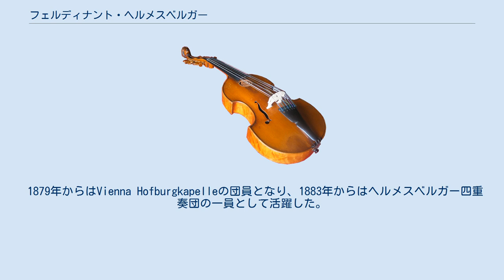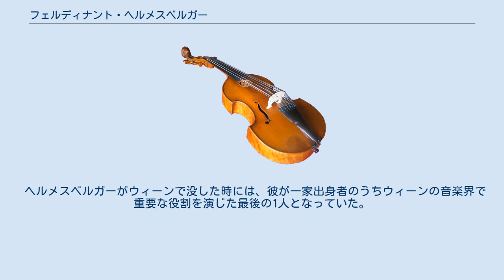フェルディナント・ヘルメスベルガー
フェルディナント・ヘルメスベルガー（Ferdinand Hellmesberger 1863年1月24日 ウィーン - 1940年3月15日 ウィーン）は、オーストリアのチェリスト、指揮者。
 ヘルメスベルガーはウィーンに生まれた。
父はヨーゼフ1世で、ヨーゼフ2世が兄だった。
彼はウィーン国立音楽大学でカール・ウデル（Karl Udel）にチェロを、アントン・ブルックナーに音楽理論を師事した。
 1879年からはVienna Hofburgkapelleの団員となり、1883年からはヘルメスベルガー四重奏団の一員として活躍した。
21歳となる1884年に母校で教職に就くと、1889年には教授に就任、1902年までこの職を務めた。
1896年には宮廷楽団のソロチェリストとなる。
1902年にカール・ライナー・シモンス（Carl Rainer Simons）の下でウィーン・フォルクスオーパーのカペルマイスターに就任、1905年にはベルリン国立歌劇場のバレエ指揮者を引き受けた。
1910年以降、彼はオパティヤ、バーデン・バイ・ウィーン、マリアーンスケー・ラーズニェ、カルロヴィ・ヴァリで楽長職を歴任した。
 ヘルメスベルガーがウィーンで没した時には、彼が一家出身者のうちウィーンの音楽界で重要な役割を演じた最後の1人となっていた。
 ヘルメスベルガーのウィーン国立音楽大学での門弟にはフランツ・シュミットらがいる。